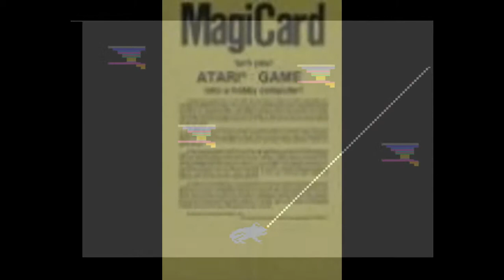Atari 2600 Screenshots: Mystique, Playaround & Commavid Games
WARNING: This slideshow has screenshots of Atari 2600 games that were manufactured by Mystique and Playaround and is intended for adults only. If such material offends you, don't watch this slideshow. This slideshow also has every Atari 2600 game that was manufactured by Commavid.